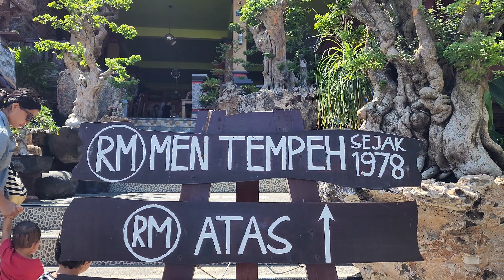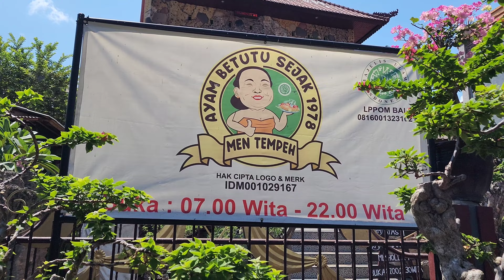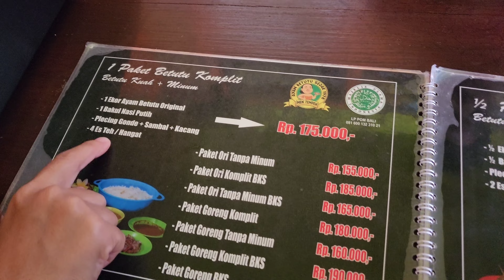MAKAN SIANG‼️ Kuliner Legendaris Khas Bali Ayam Betutu Men Tempeh Gilimanuk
Kuliner Khas Bali Legendaris Ayam Betutu Men Tempeh Gilimanuk Bali Indonesia.